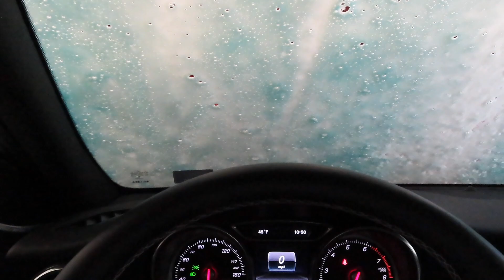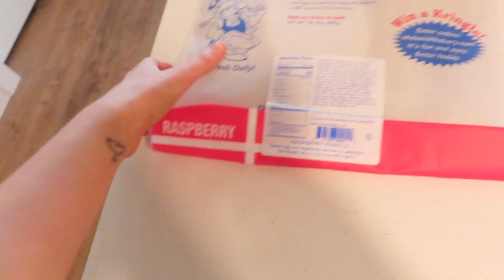SPEND THE DAY WITH ME (and Finley)!!